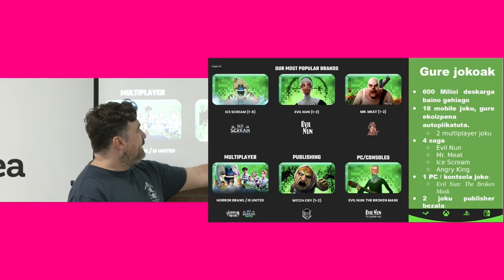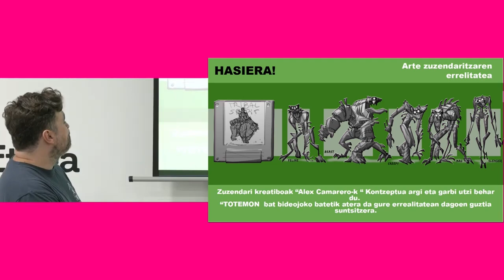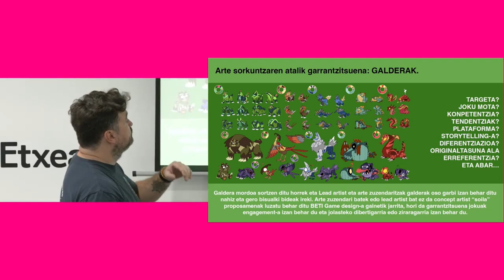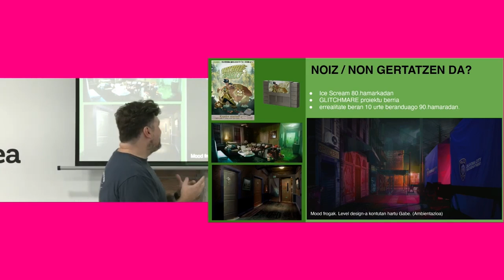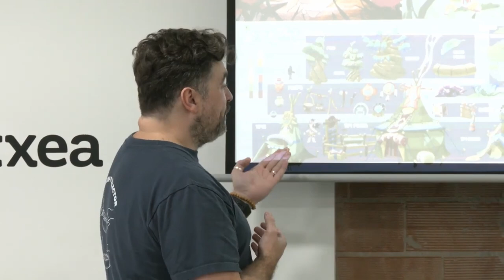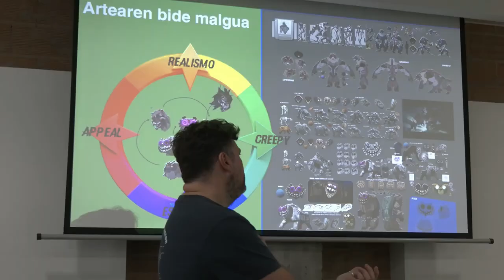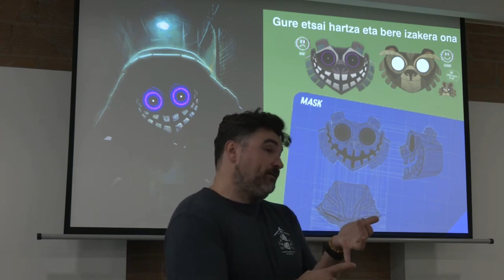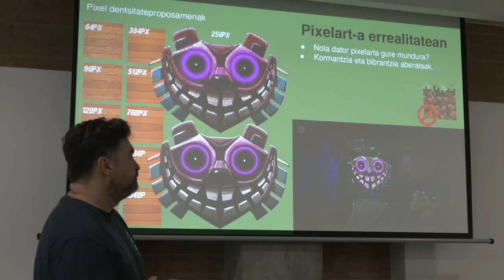Arte zuzendaritzaren eginkizunak Euskal Herriko indie estudioan - Jokoteknia 2024 - Mikel Antero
Aktorea, musikagilea, irakaslea, artista… bide asko hartu ditu Mikel Anteroren ibilbideak; gaur egun, baina, bideojokoen mundura eraman du. Xaloc estudioan lan egiteaz gain, VR Masters bezalako proiektuetan aritakoa da Antero.

Une honetan Euskal Herriko estudiorik garrantzitsuenetakoaren artista nagusia da: Irungo Keplerians taldean beldurrezko bideojokoak sortzen ditu.